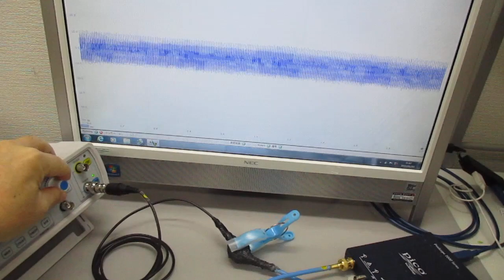超音波発振制御プローブの製造技術（オリジナル超音波検査） ultrasonic-labo